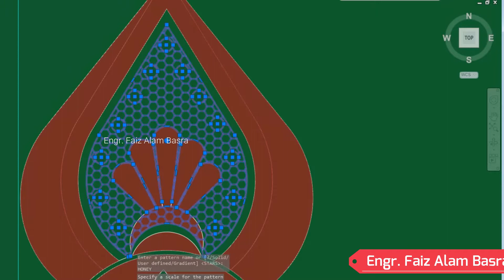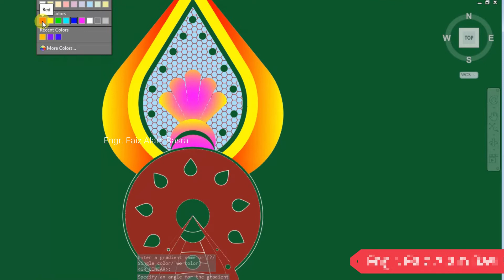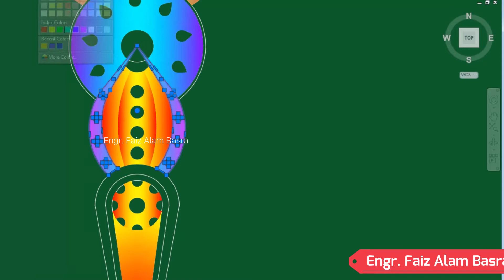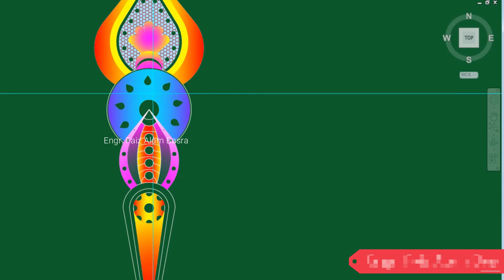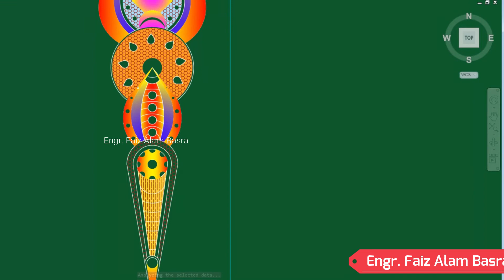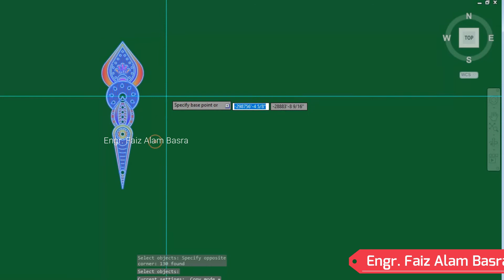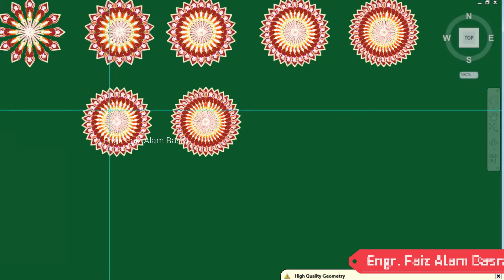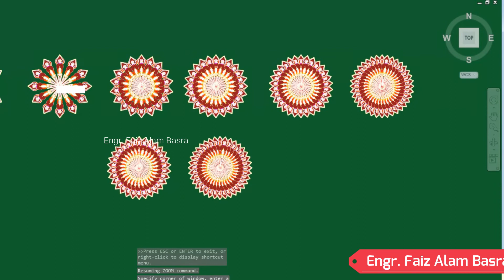Architectural Designing (Part-4) || Auto Cad @ Engr. F A Basra